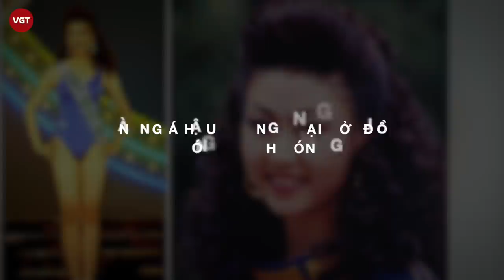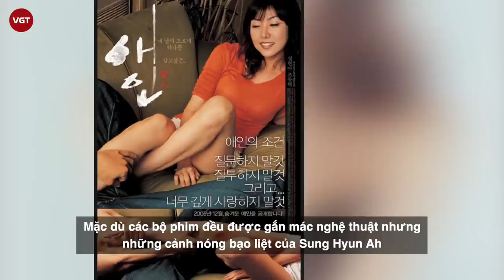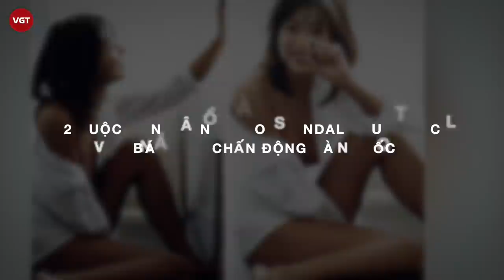Sung Hyun Ah | Nàng Á Hậu không ngại cởi đồ, scandal thuốc l.ắ.c và bán d.â.m chấn động Hàn Quốc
Hoa hậu Hàn Quốc là cuộc thi nhan sắc danh tiếng và có lịch sử tổ chức lâu dài nhất quốc gia này. Trải qua hơn nửa thế kỷ, Hoa hậu Hàn Quốc đã trở thành cuộc thi uy tín lâu đời, là bước đệm để các cô gái trẻ đẹp tiến vào làng giải trí. Đã có nhiều tên tuổi vụt sáng từ cuộc thi, nhưng cũng có vô số người đẹp tai tiếng, tràn ngập scandal. Trong đó, Sung Hyun Ah là Á hậu tai tiếng bậc nhất, tên tuổi luôn gắn liền với 2 chữ "thị phi".